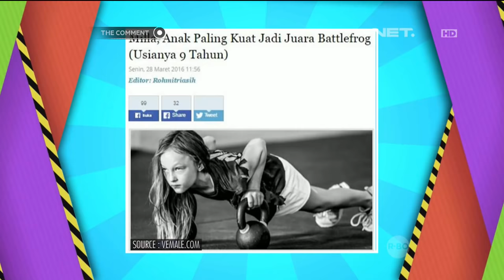Asyifa Latief Membuat Lelaki Menahan Nafas